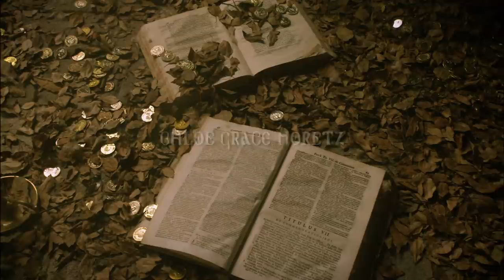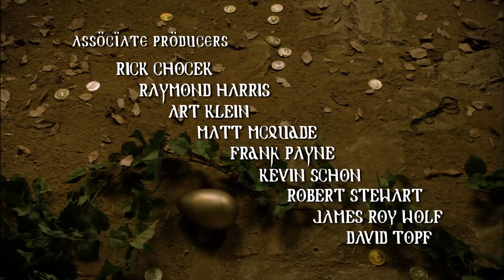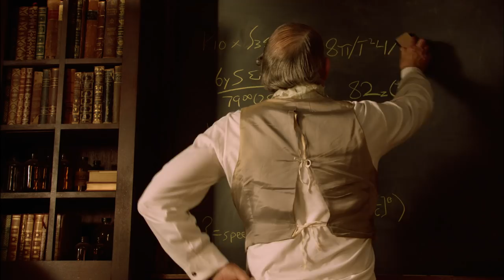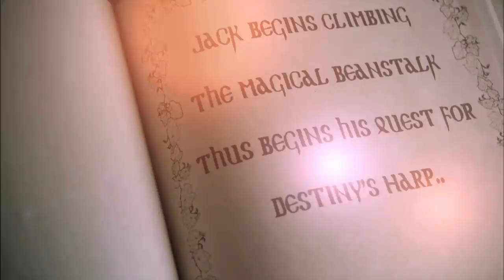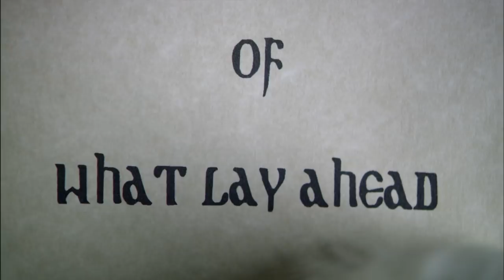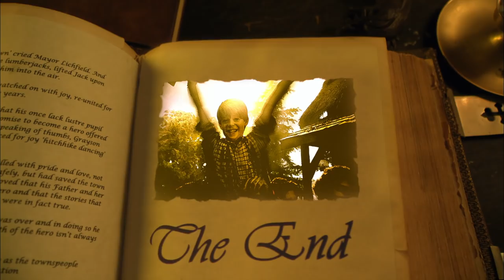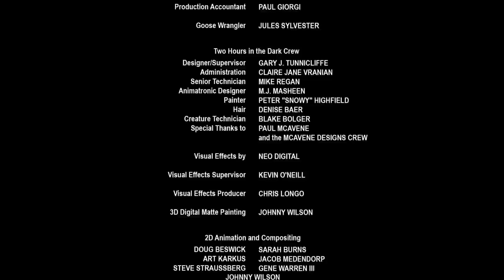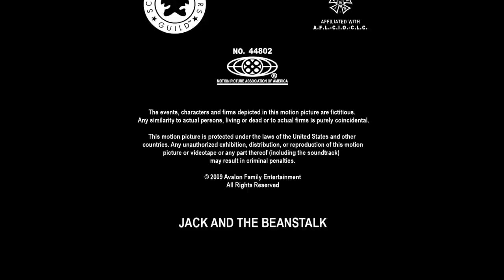Jack and the Beanstalk (2009) Full HD 1080p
Movie: Jack and the Beanstalk
Studio: Screen Media
Release date United States Nov 06, 2009
Country:   USA
Director: Gary J. Tunnicliffe
Writers: Flip Kobler, Cindy Marcus
Genre:
 fantasy, comedy, adventure

Starring:
Colin Ford, Chloe Grace Moretz, Christopher Lloyd, Ader Tischler, Billy Anger, Emily Rose Everhard, Sadie Ebeyer-Deist

A fairy tale character who is about to flunk out of fairy tale school, Jack must perform a heroic deed by Monday or fail miserably, just like his father before him. Anxious to make good, Jack sells his C.O.W. (Computer of Wonder) for a handful of magic beans and a mysterious book that records his adventures as he's having them. Accompanied by his sidekick Grayson -- a goose who ate a bean and underwent an amazing transformation -- Jack climbs the magic beanstalk to recover the fabled Harp of Destiny from the evil Giant who lives in the sky. Helping Jack on his perilous quest is the spunky Jillian, a fearless young girl whom Jack meets on his journey -- and who just may have a hidden agenda.